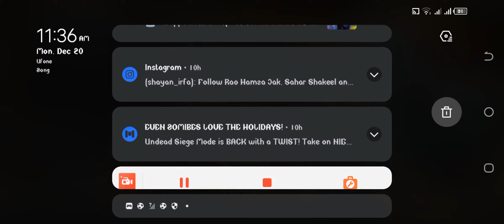NEW RAYAL PASS😈😈